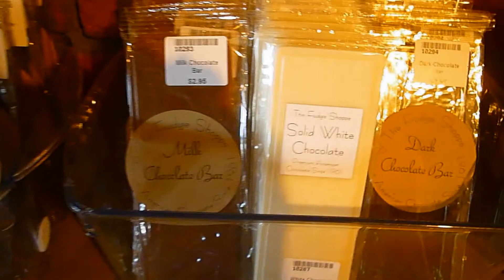International Lolita Day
International Lolita Day summer 2013. The New Jersey comm went to Teaberry's in Flemmington. It was a lovely day. They have great service and delicious food. They are also vegetarian friendly. I am still learning how to use my new video editing software so I will include the track listing here. The song is called close cover, DJ Gert Vs. DJ Bonka RMX. You can find the New Jersey Lolita group on Facebook. They are a J-Fashion friendly comm.